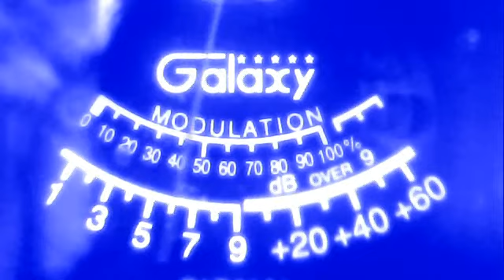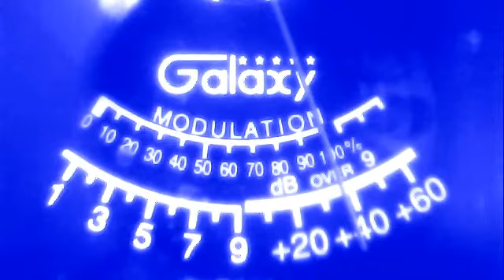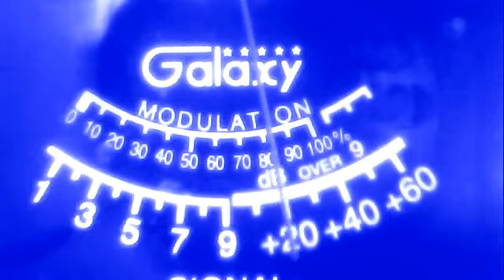blueguill riverside--stumpjumper va--mmm